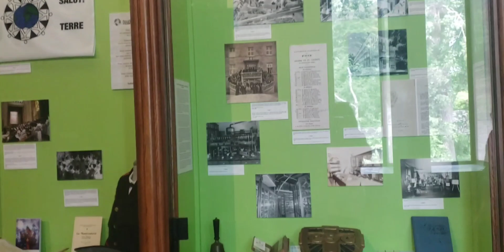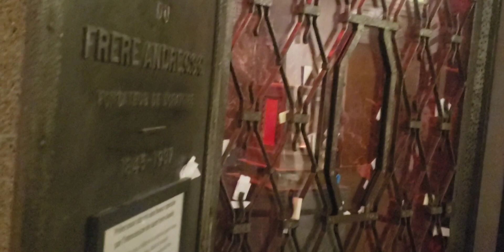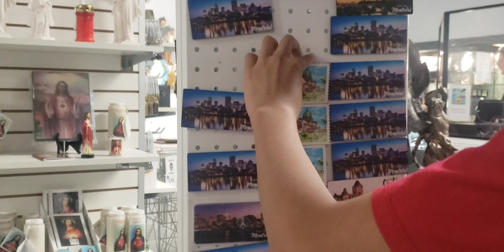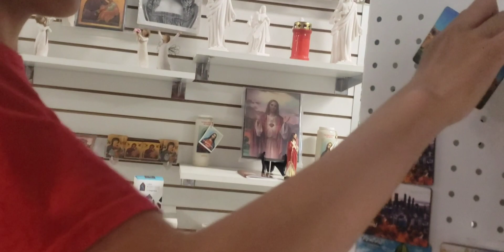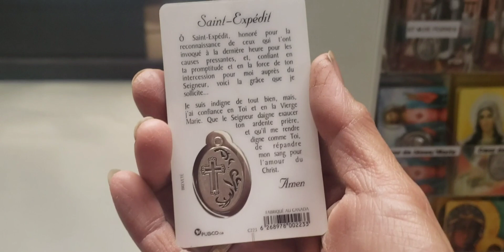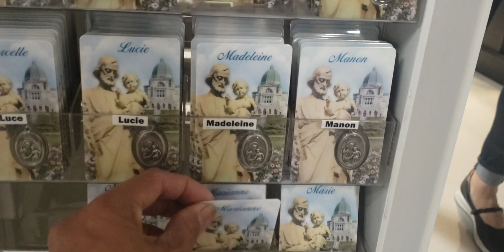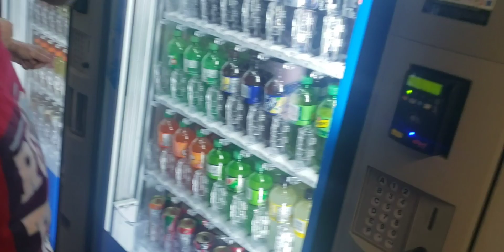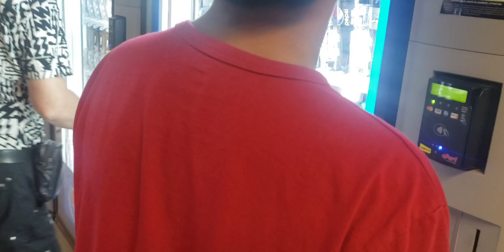Ikutin naman natin ang loob ng Simbahan